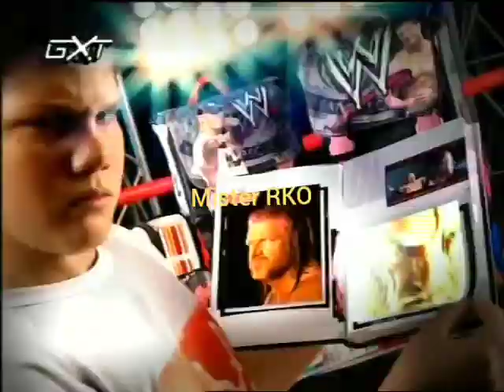Pubblicità Zaini del Wrestling